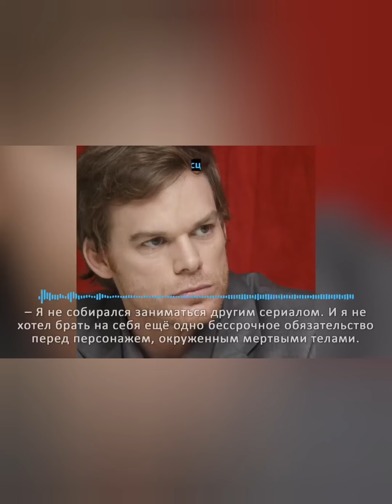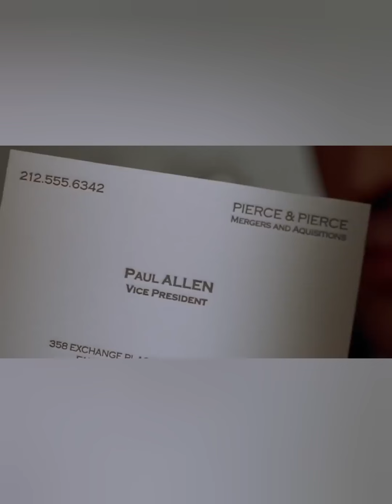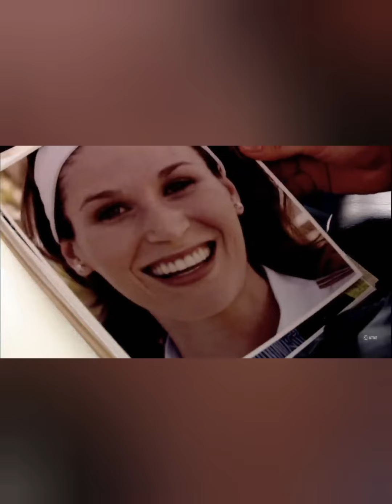Дэкстэр#рек cinema shortvideo shorts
если не смотрели, посмотрите 😜